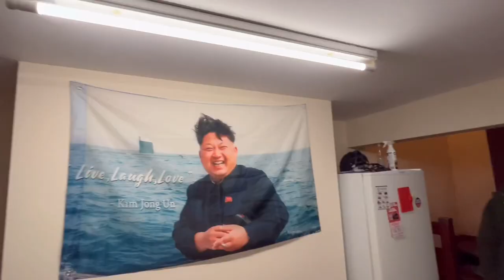Extreme University Pub Golf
A few weeks ago i went down to Portsmouth to meet the boys from the Ideal Third Wheel Podcast for an game of Extreme Pub Golf! This Drinking Challenge brought out the best and worst of all of us involved all in one chaotic pub golf video

MY DISCORD SERVER! COME JOIN THE COMMUNITY